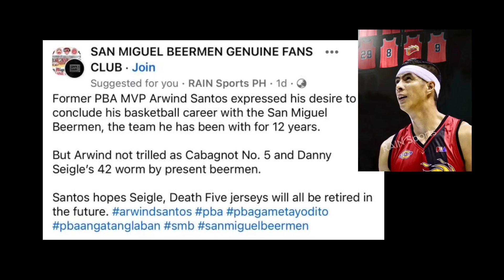LA TENORIO IS BACK! MADAMI NAGAGALIT KAY ARWIND?!